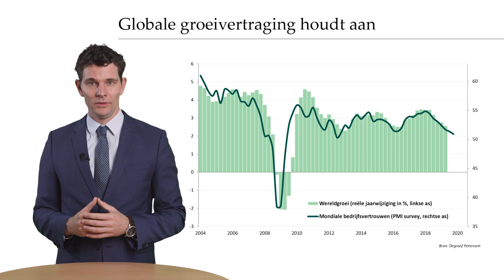Wereldeconomie lijdt onder voortdurende geopolitieke onzekerheid